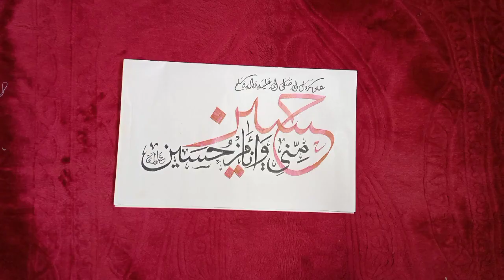Hussain calligraphy for beginners| Arabic calligraphy| حسين مني وانا من حسين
your queries;
hussain calligraphy
islamic calligraphy
calligraphy shirt design
calligraphy shorts
arabic calligraphy
calligraphy design
calligraphy painting
muhammad calligraphy
allah calligraphy
Allah name calligraphy
calligraphy in pakistan
calligraphy exhibition
calligraphy,artists life
al hussain
islamic art
islamic painting